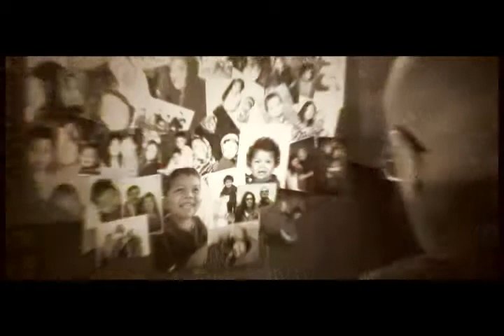ALRIGHT music video by A.L.G. & Syl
this is the music video by A.L.G. and wife Syl. The song Title is 'Alright' and available on the CD 'It's not about me'. This is a Christian artist and was formerly a secular nationwide artist in the infamous group Darkroom Familia along with Pastor David Rocha ( Sir Dyno) of House of Rest church.